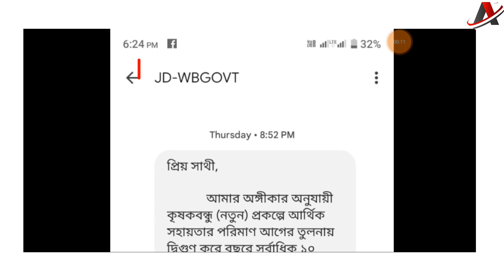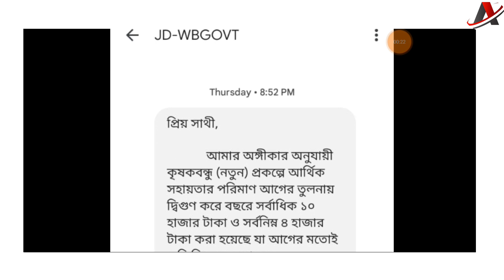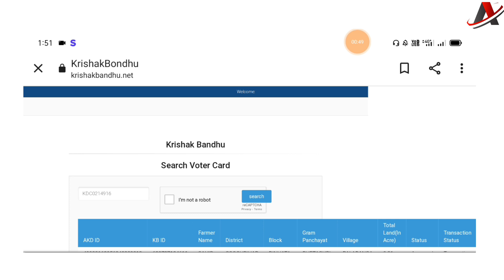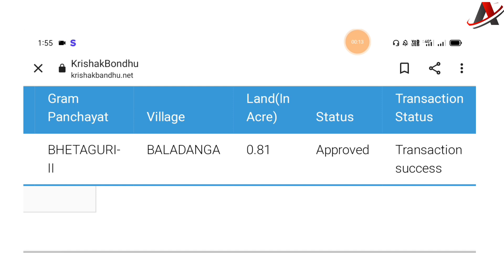কৃষক বন্ধু প্রকল্পের টাকা দেওয়া শুরু হয়েছে।krishak bandhu next installment date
কৃষক বন্ধুর টাকা দেওয়া শুরু হলো ২০২১
Krishak Bandhu Payment Check & self declaration form fill-up and download | Krishak Bandhu self declaration form

Krishak Bandhu Form Fillup & Download 2021. WB Krishak Bandhu Self Declaration Form Fillup & Download

[Krishak Bandhu] krishak bandhu form fill up krishak bandhu self declaration form | krishak bandhu prakalpa | fill up krishak bandhu form | krishakbandhu form fill up

how to fill up krishak bandhu self declaration form and how to krishak bandhu form fill up and how to download krishak bandhu self declaration form pdf. discuss fill up krishak bandhu form

topic video -
krishak bandhu
krishak bandhu form fill up krishak bandhu self declaration
fill up krishak bandhu form
krishakbandhu form fill up
krishokbandhu self declaration form
krishak bandhu self declaration pdf
krishak bandhu form pdf download bengali
krishak bandhu portal
krishak bandhu app krishak bandhu yojana
krishakbandhu
News Bangla
Krishak_Bandhu_self_declaration_form krishak bandhu, krishak bandhu prakalpa, Krishakkrishak bandhu, Krishak Bandhu self declaration form
fill-up and download
krishak bandhu.
krishak bandhu name list
krishok bondhu prokolpo
krishok bondhu prokolpo name list.
krishak bandhu form fillup.
krishak bandhu name list 2021 krishak bandhu check
কৃষক বন্ধু প্রকল্পে নামের লিস্ট,
কৃষক বন্ধু প্রকল্প ফরম Online, কৃষক বন্ধু প্রকল্প নামের লিস্ট 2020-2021, কর্ম সাথী প্রকল্প,
কৃষক বন্ধুর আবেদন ফর্ম কিভাবে ফিলাপ করবেন।
Krishak Bandhu Prakalpa Mamata Banerjee Scheme West Bengal 2020 Apply.
কৃষক বন্ধু প্রকল্প মমতা ব্যানার্জী।
কৃষক বন্ধু প্রকল্প রাজ্য সরকার প্রকল্পে আবেদন 2020.
Krishak Bandhu Scheme Mamata Banerjee West Bengal 2021 Krishak Bandhu Scheme Who will get the money, how much money and when.